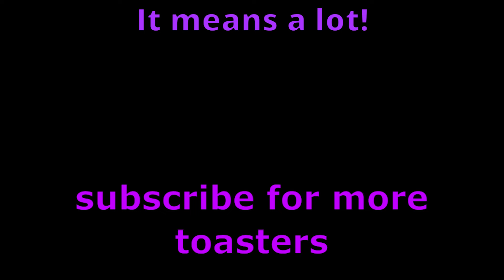A Protogen Gets Bread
lol

remember while it is sfw its still body pillow.
You know, a product not for kids
(I know this is obvious but might as well say it here)